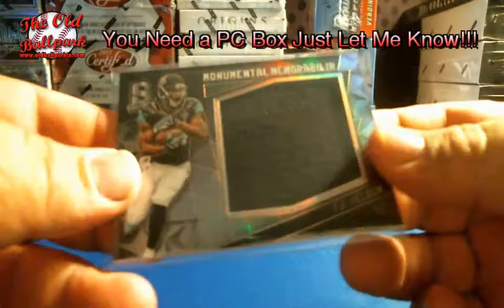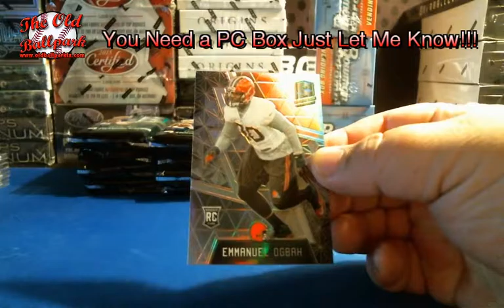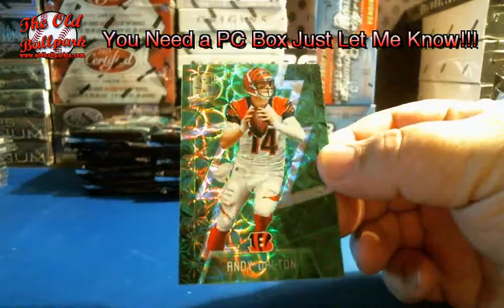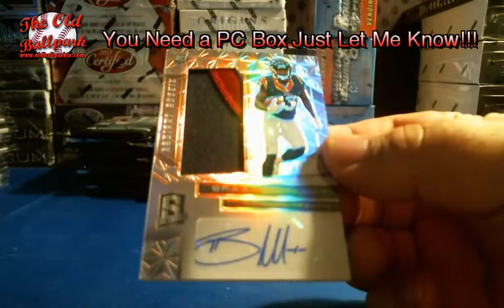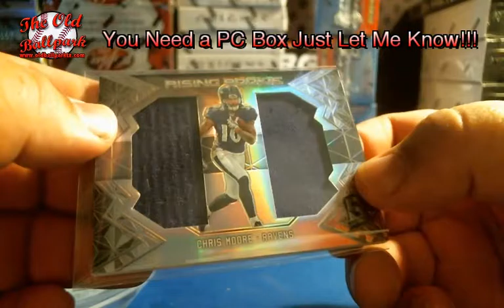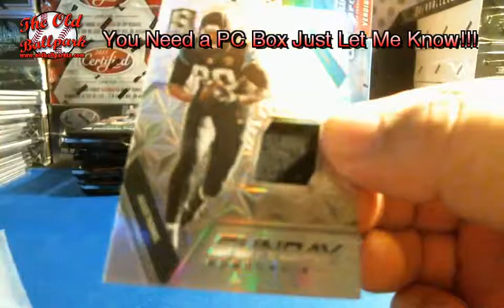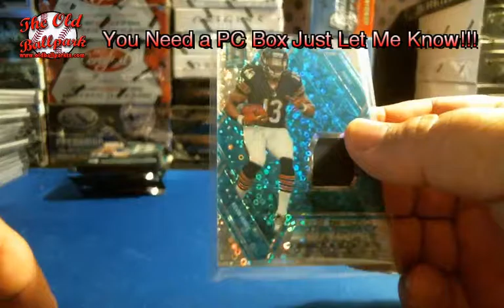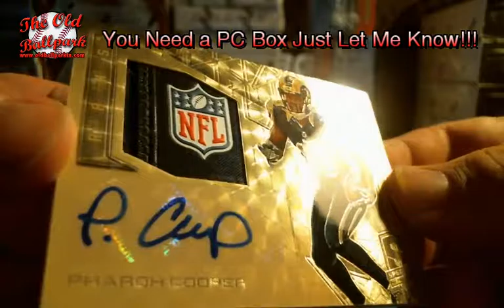9-15-16 '16 Spectra FB 1/2 Case # 2